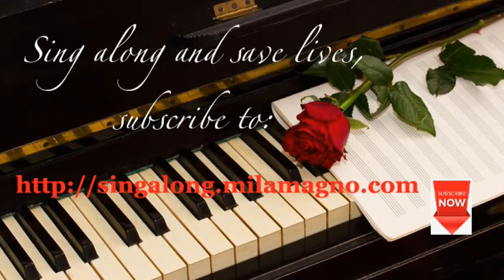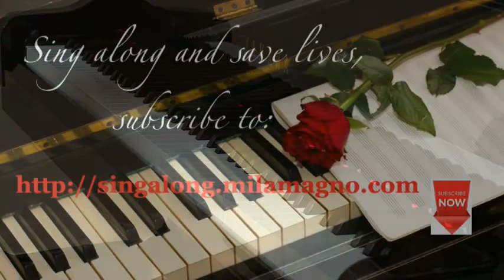Eternally (with lyrics)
Your subscription will help generate revenue from YouTube ads. All future revenues from this channel will be donated to charities that help the poor and the hungry in our community.

ETERNALLY (1952)
Songwriters: Charles Chaplin / Geoffrey Parsons

I'll be loving you eternally
With a love that's true, eternally
From the start, within my heart
It seems I've always known
The sun would shine
When you were mine
And mine alone

There'll be no one new, my dear, for me
Though the sky should fall
Remember I shall always be
Forever true and loving you
Eternally
Eternally